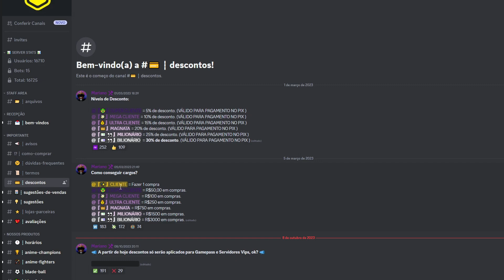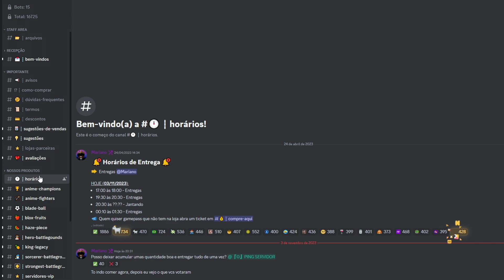𝗖𝗘𝗟𝗘𝗦𝗧𝗜𝗔𝗜𝗦 NA NOVA UPDATE DO ANIME MAX! + REWORK EM TUDO